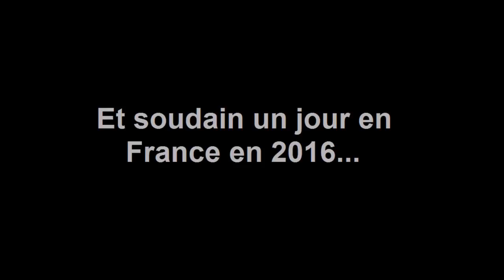Un jour en France (Soutien aux forces de l'ordre)